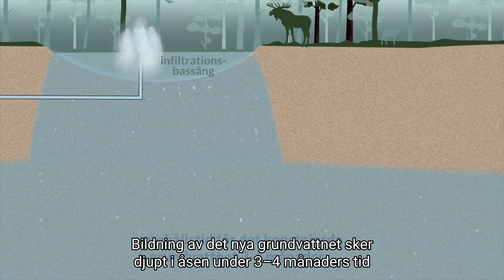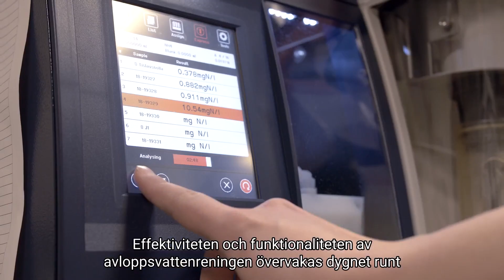Rent vatten är ingen självklarighet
I Åboregionen har produktionen av hushållsvatten och avloppsvattenrening av hög kvalitet säkerställts genom regionalt samarbete och yrkeskunnig personal. Som resultat har säkra och hållbara vattenförsörjningstjänster skapats för regionens samtliga invånare och för näringslivet.